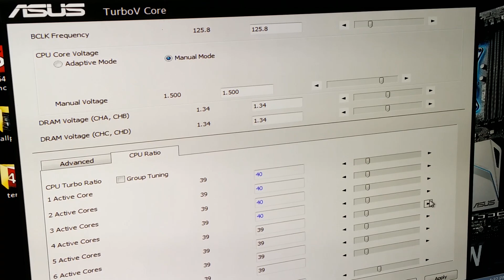Intel Core i7 5960X oveclocked to 5 GHz (Haswell-E 8C/16T)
Intel Core i7 5960X - 5 GHz OC (Haswell-E 8C/16T). Music: George_Ellinas - Dj Rkod - Pulse (George Ellinas Remix)